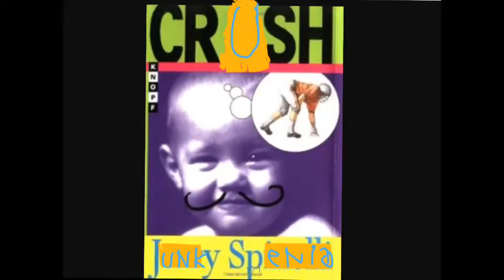CRUSH BY JUNKY SPENIA